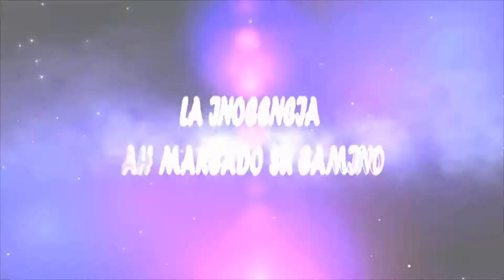Video, Fotografía y Eventos Sociales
En DLV Televisión ofrecemos los servicios de fotografía y Vídeo para Bodas, 15 Años, Cumpleaños, Bautizos, etc.

Sabemos la importancia que tiene cada Evento, es por eso que hemos conformado un equipo de fotógrafos y camarógrafos con amplia experiencia en documentar con fotografía y vídeo este tipo de eventos.

Nuestro objetivo primordial es capturar los momentos más emotivos del día con la mejor calidad posible. Complementamos nuestro trabajo de fotografía y vídeo con un profesional y detallado trabajo de edición.